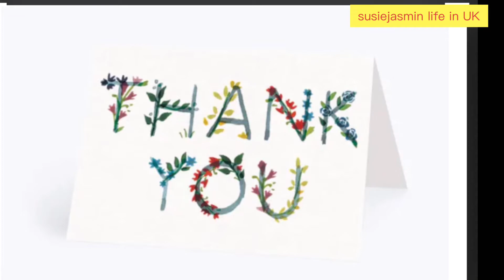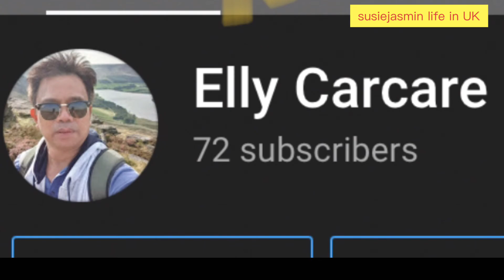Grilled Marshmallows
We enjoyed in simple way our 28th Wedding Anniversary Celebration